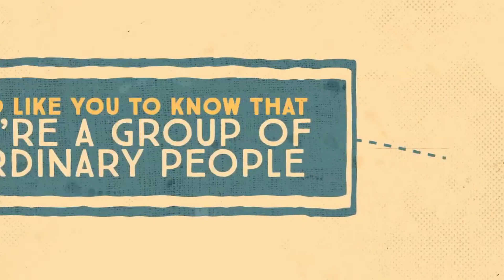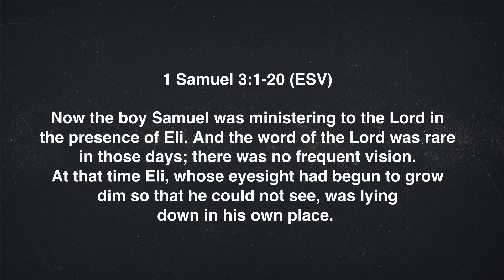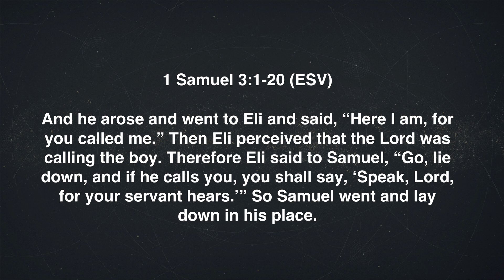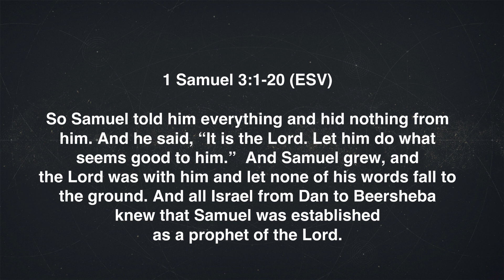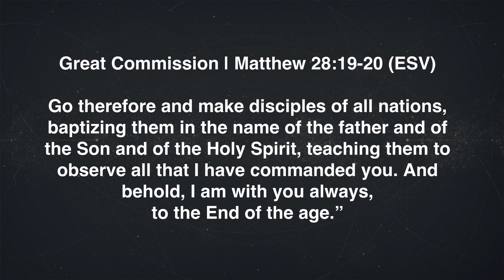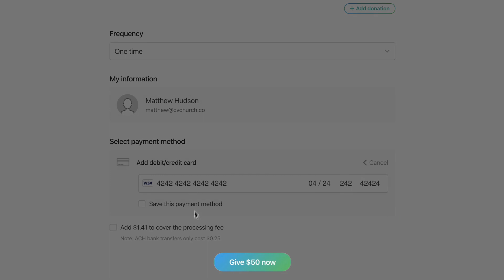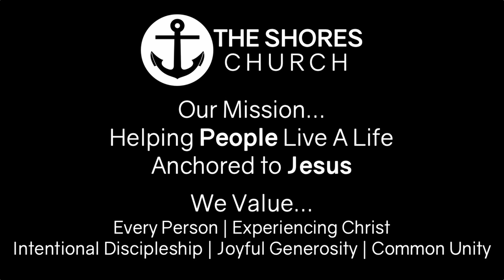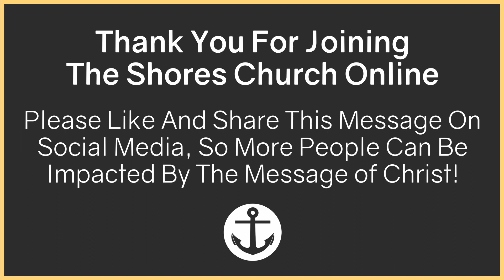Hope Heard!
We continue from last week and go through 1 Samuel 3:1-20 as we discuss Samuel hearing from the Lord. This is week two of the series and one you don't want to miss! ⬇️⬇️⬇️